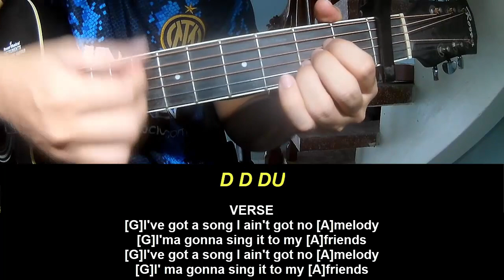Guitar Tutorial Billy Preston Will It Go Round In Circles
Today, I will share with you Guitar Tutorial Billy Preston Will It Go Round In Circles